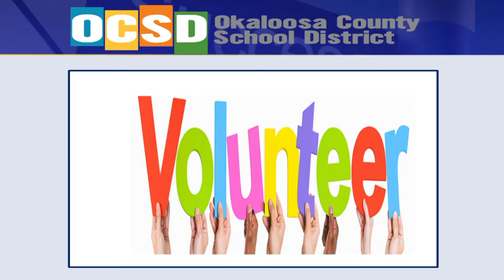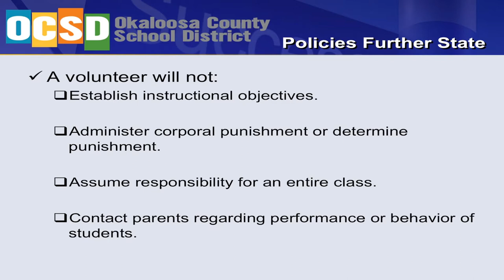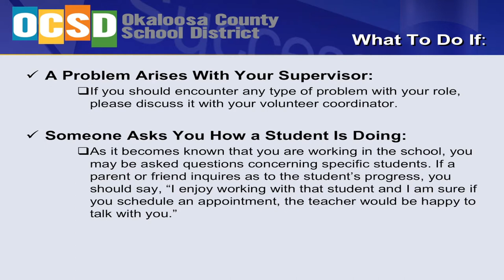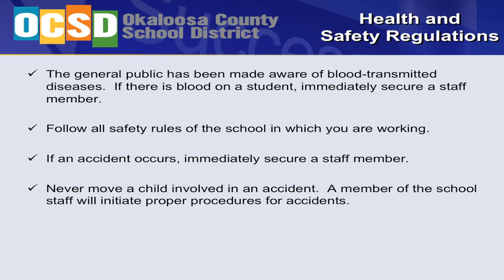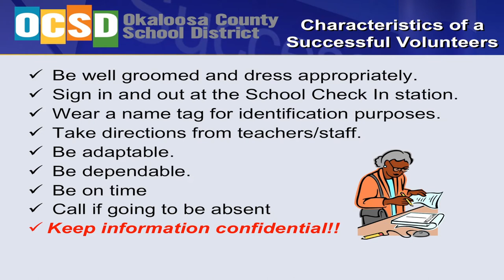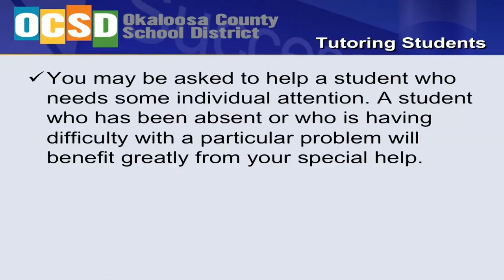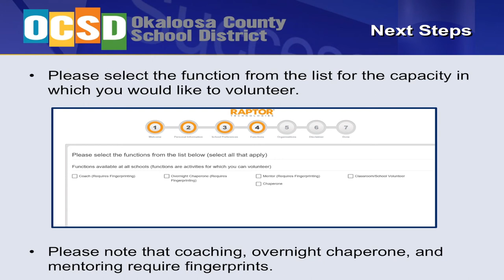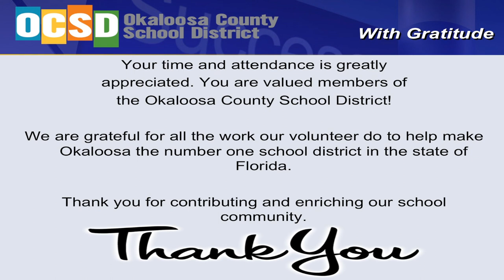Volunteer Orientation 2021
Okaloosa County School District's Volunteer Program.